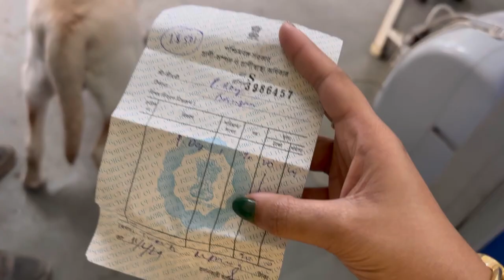Routine checkup এ যাওয়ার পথে আমরা এরকম দুর্ঘটনার সম্মুখীন হবো স্বপ্নেও ভাবতে পারিনি😞hipdysplasia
Routine checkup এ যাওয়ার পথে আমরা এরকম দুর্ঘটনার সম্মুখীন হবো সস্বপ্নেও ভাবতে পারিনি😞
We never thought this worst incident will happen with our Labrador.

Labrador routine check up
Labrador is suffering from hip dysplasia
Labrador’s hip dysplasia treatment
Hip dysplasia symptoms
Labrador was attacked by street dog
Labrador was injured by street dog
Best ￼veterinary Hospital
Labrador is going hospital
Labrador car ride